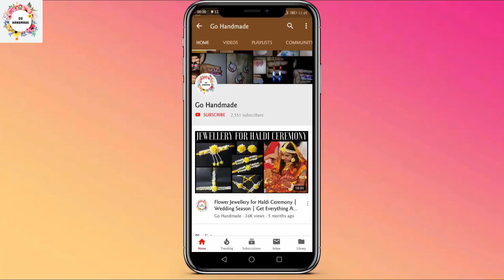5 minutes DIY | Denim Sash from Old Jeans | Best Out of Waste | Go Handmade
Hello friends,
Today I am gonna show you how to make denim sash from any old jeans. This is a 5 minute DIY only and best out of waste.

Thanks,
Go Handmade